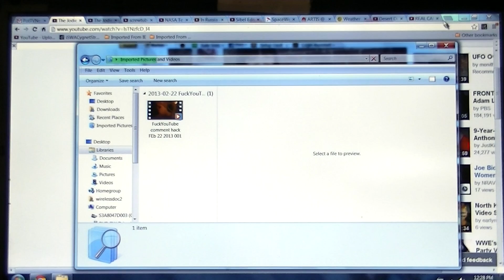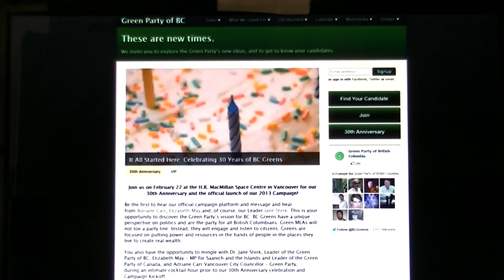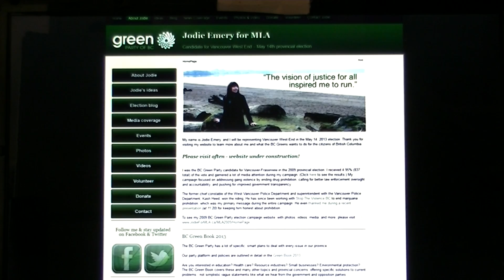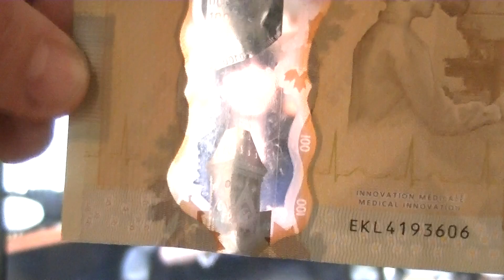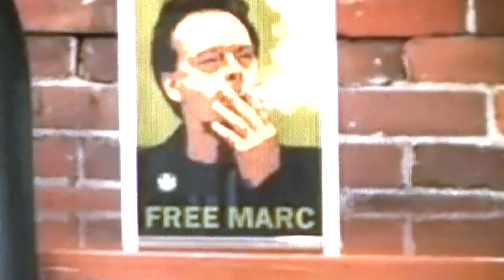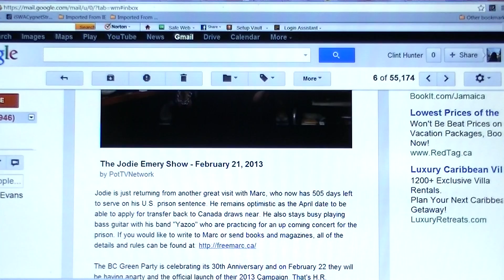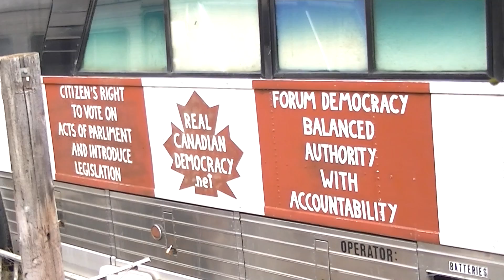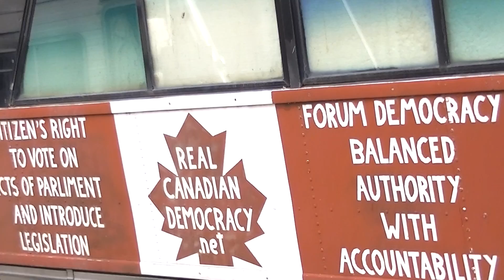Privitized Prision Complex Canada pt 3